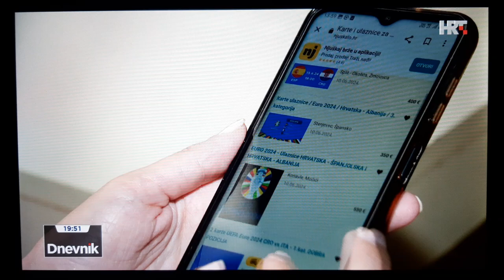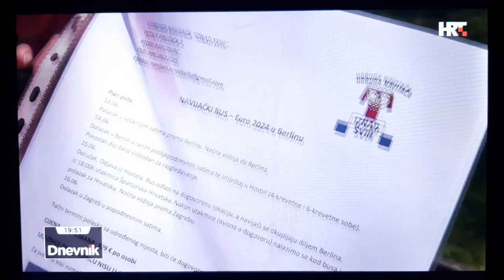Pripremaju se i navijači